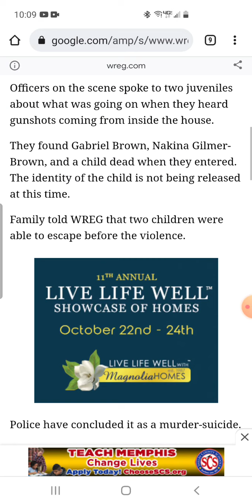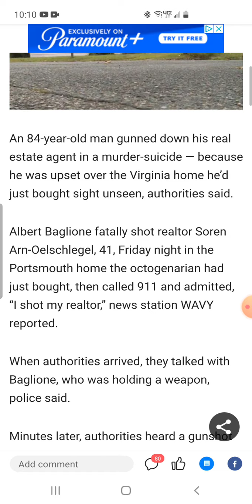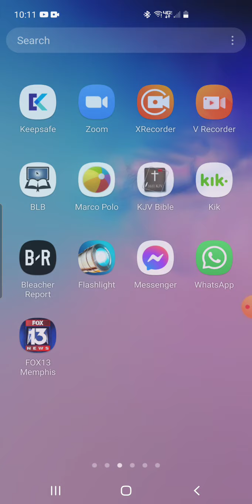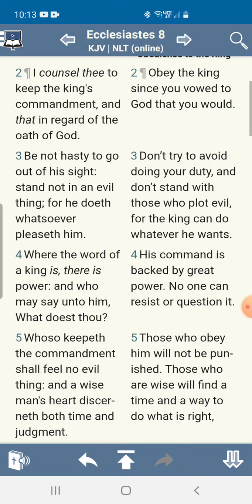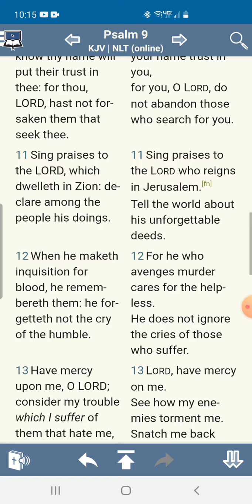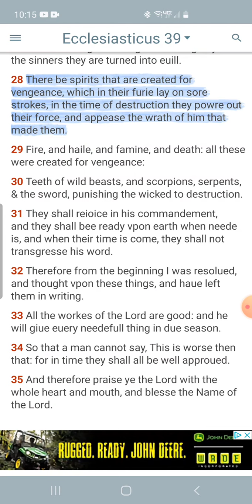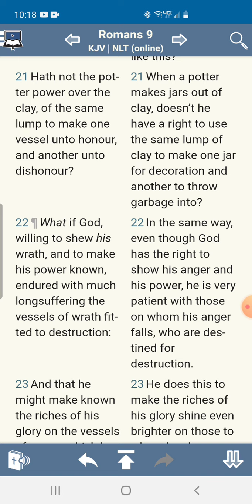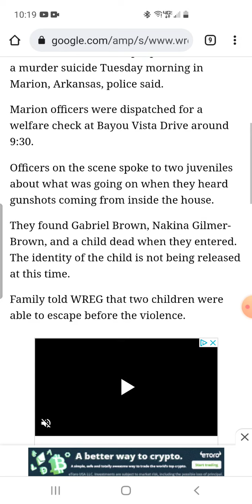The Lord's Judgment!!